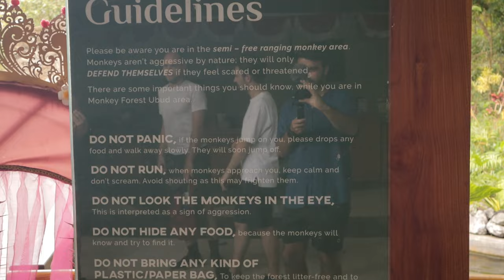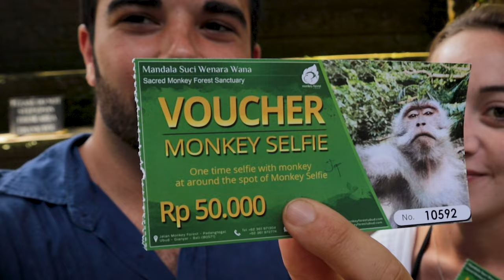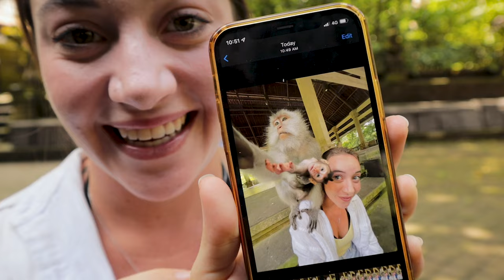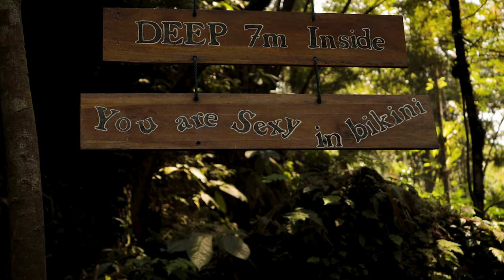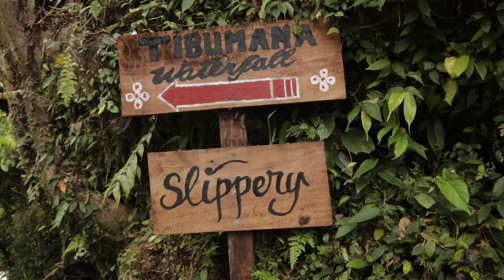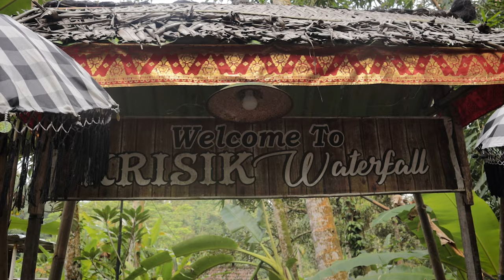We tested Ubud Bali's TOP experiences (our honest thoughts)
On Todays Adventure, we are traveling to Ubud's most famous spots to find out the truth - are they really worth it? We'll be experiencing: Ubud's Monkey Forest, the most popular waterfalls, rice terrace swings, bamboo tree houses, flower petal baths, and floating breakfasts. Watch before going to Bali!

▬ About Us! ▬▬▬▬▬▬▬▬▬▬▬▬▬▬
On Todays Adventure we like to spend as much time as possible out in the world exploring. We believe that every single day can be an adventure! From hiking national parks to scuba diving to camping to vanlife on Hawaii and driving across Australia, we love sharing our lives through our videos.

We are constantly looking for new avenues for our adventure and expanding our partners.

00:00 Welcome to Ubud, Bali!
00:43 Ubud Monkey Forest
3:10 Suwat Waterfall
5:50 Tibumana Waterfall
7:28 Kanto Lampo Waterfall
10:16 Tukad Cepung Waterfall
12:49 Krisik Waterfall
14:45 Rice Terrace Swing
16:27 Bamboo Tree House
18:07 Maya Ubud Picnic
20:17 Flower Bath
22:06 Floating Breakfast